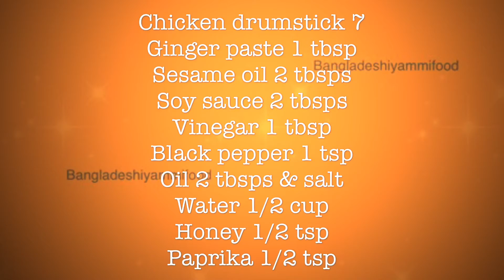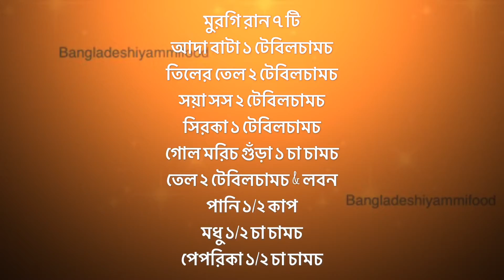Chicken drumstick in Sesame Oil || তিলের তেল দিয়ে মুরগি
Chicken drumstick 7
Ginger paste 1 tbsp
Sesame oil 2 tbsps
Soy sauce 2 tbsps

মুরগি রান ৭ টি
আদা বাটা ১ টেবিলচামচ
তিলের তেল ২ টেবিলচামচ
সয়া সস ২ টেবিলচামচ
সিরকা ১ টেবিলচামচ
গোল মরিচ গুঁড়া ১ চা চামচ
তেল ২ টেবিলচামচ & লবন
পানি ১/২ কাপ
মধু ১/২ চা চামচ
পেপরিকা ১/২ চা চামচ

Wash and drain chicken.

Pierce chicken with a fork all over. It will help to marinate chicken better.

In a bowl add chicken pieces,salt, soy sauce, ginger paste, pepper, paprika, vinegar & honey. Mix it well. Leave in the refrigerator for 8 hours.

In a pan add oil and marinated chicken and fry for 3 minutes in high heat.

Clover the pan. Cook till meat is tender. Add water if needed.

Add sesame oil & pepper and fry for few minutes in high heat.

Serve with steamed rice.